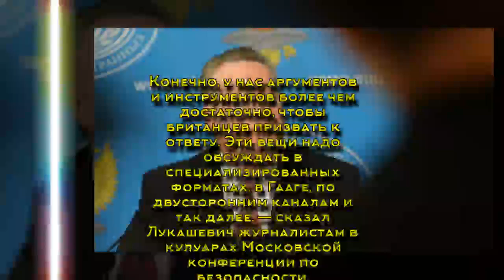У России есть инструменты, как призвать Британию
МОСКВА, 4 апр — РИА Новости. У РФ достаточно инструментов, чтобы призвать Великобританию к ответу в связи с обвинениями в адрес Москвы по делу...